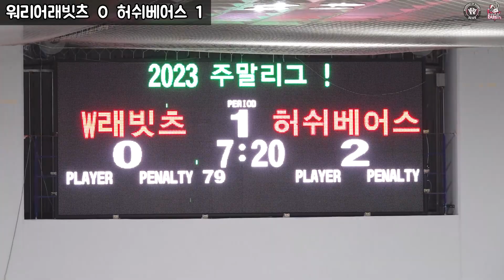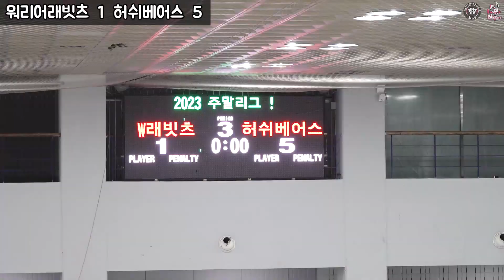워리어 주말리그 워리어래빗츠 vs 허쉬베어스 골모음 3월12일